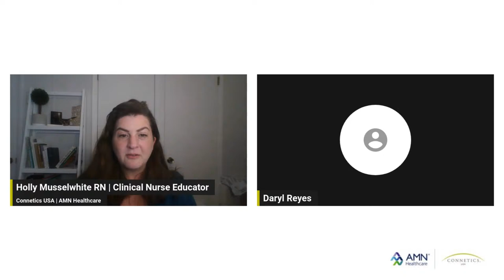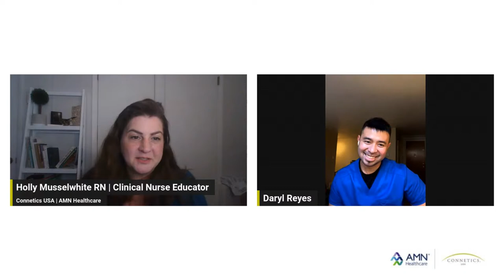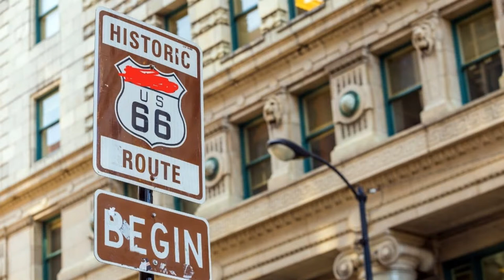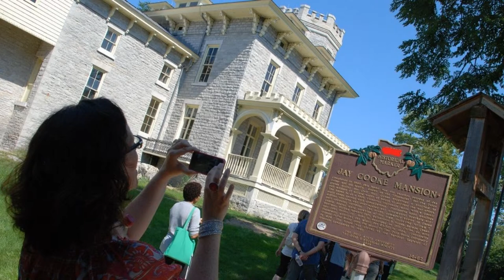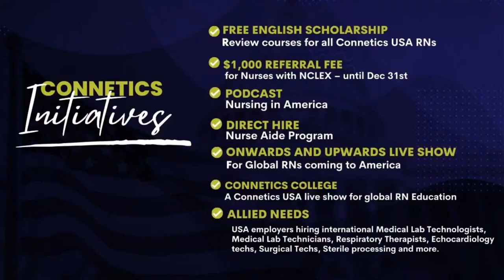RN Life in The Great Lakes (IL, MN, WI, IN, MI, NY, OH)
"What It Is Like To Live and Work in The Great Lakes  (IL, MN, WI, IN, MI, NY, OH)"

▸ Taxes
▸ Transportation
▸ Housing/Renting
▸ Climate
▸ Community
▸ Culture
▸ Fun

If you are a nurse interested in working and living in the USA, apply now